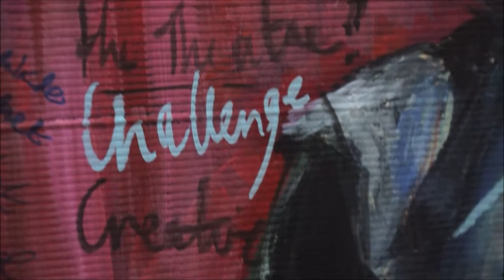Sandy Verschoor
One of the sitters was Sandy Verschoor who has had executive roles with WOMAD, Adelaide Film Festival, the Fringe Festival, the Festival if Ideas and the Festival of Arts. She is currently Deputy Lord Mayor for the City of Adelaide. In this video interview with Jack Condous VP FRSASA, Sandy is invited to choose a piece work of work as a gift from the Royal Society and she chose the painting by Abby Turner. Sandy’s other artists were Sophie Downey, Adam Opala (M) and Pip Fletcher. Video and words by David Baker (F).